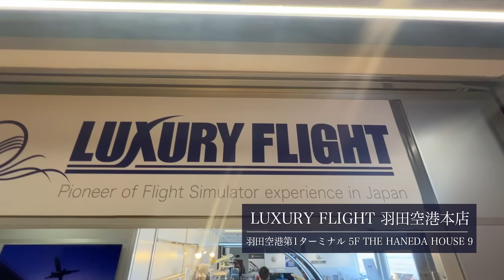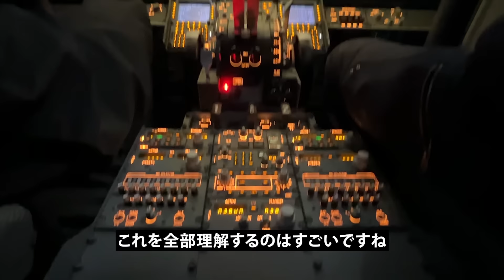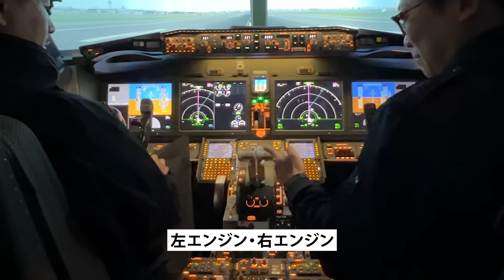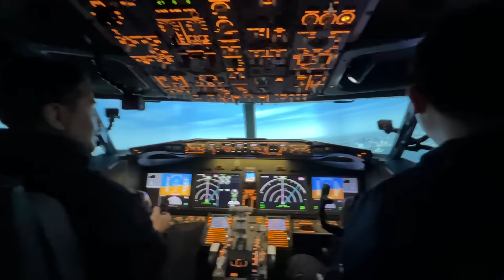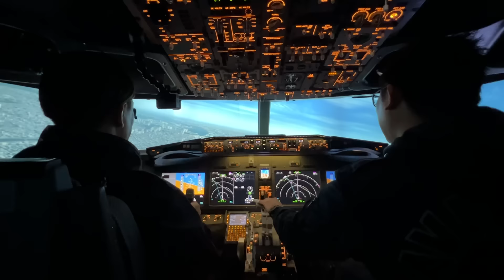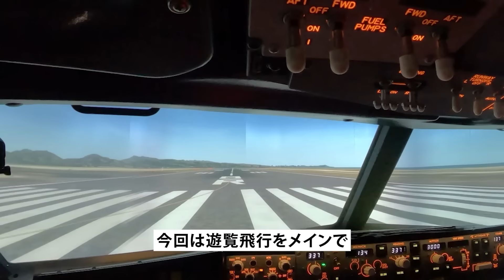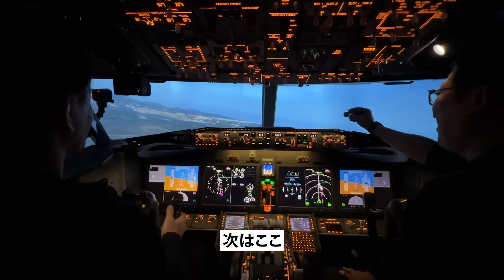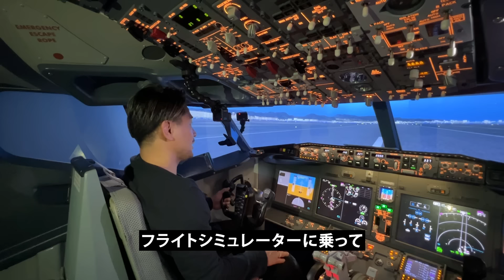航空機のパイロットを体験！遊覧飛行でハワイを楽しむ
・LUXURY FLIGHT  羽田空港本店